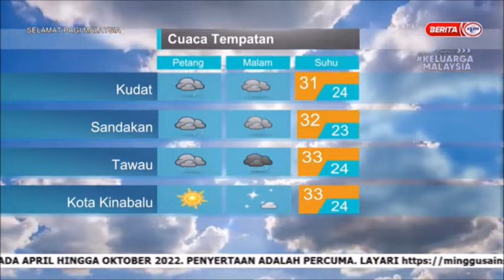18 MEI 2022 – SPM – LANGSUNG DARI MET MALAYSIA – LAPORAN CUACA